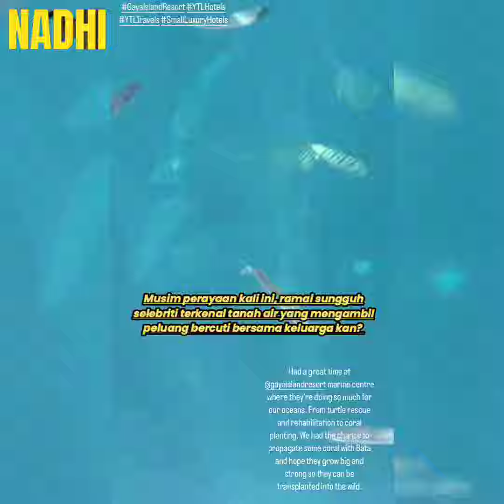VIDEO & GAMBAR SITI SALEHA SEDANG BERCUTI DI GAYA ISLAND SABAH